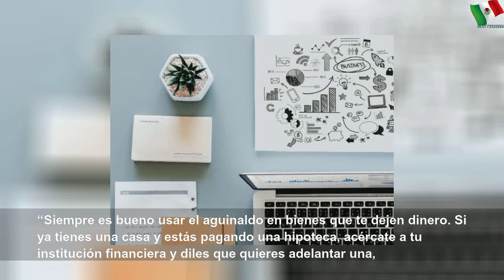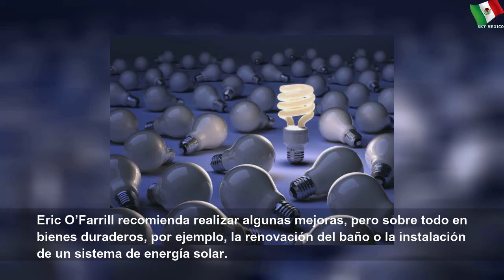Tres usos sabios en los que vale la pena gastarte tu aguinaldo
Tres usos sabios en los que vale la pena gastarte tu aguinaldo | Large Word
Si eres de las personas que ya repartió el aguinaldo, aunque todavía no lo recibe, el portal inmobiliario Propiedades.com te hace algunas recomendaciones para que lo gastes adecuadamente.